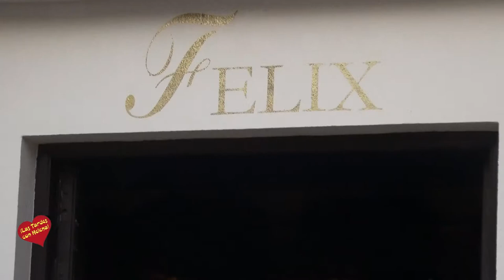Inauguración Restaurante Félix Healthouse Las Dunas EStepona